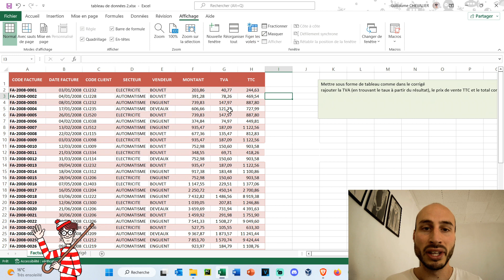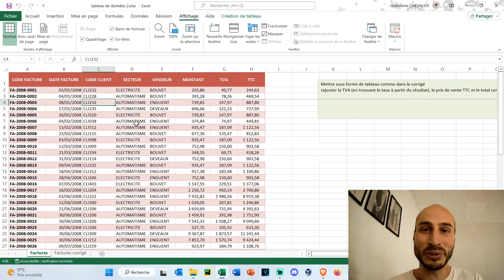Comment figer plusieurs lignes sur Excel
🚀 Pour aller plus loin : 📗
📖 Livre d'exercices

▬▬▬▬▬▬▬▬▬▬▬▬▬▬▬▬ CONTENU  ▬▬▬▬▬▬▬▬▬▬▬▬▬▬▬▬▬

Dans cette vidéo on va voir comment figer plusieurs lignes ou colonnes sur Excel !
Dans cette playlist je vais t'expliquer pas à pas tous les rudiments essentiels d'Excel.
Ici plus particulièrement on va découvrir comment optimiser son affichage de fenêtre en bloquant une ou plusieurs lignes ou colonnes pour une meilleure lisibilité de votre feuille.

▬▬▬▬▬▬▬▬▬▬▬▬▬▬ MA SELECTION DU MOMENT  ▬▬▬▬▬▬▬▬▬▬▬▬▬▬
________________ 👀Meilleur rapport qualité/prix, mis à jour régulièrement ! 👀 ________________

💾 La clé USB qu'il te faut de 128 Go

💾 Le disque SSD de 2 To (2000 Go) en USB-C pour tout sauvegarder

💻Ordinateur portable pour bureautique

💻Ordinateur portable haut de gamme

💻Ordinateur portable gaming
🎞avec changement de RAM

🖥 PC bureautique
📺écran bureau

🖥 PC gaming
📺écran gaming

🖥 PC montage vidéo
📺 écran montage

💰Boursorama : Entre 100€ et 150€ offerts ou code GUCH5927